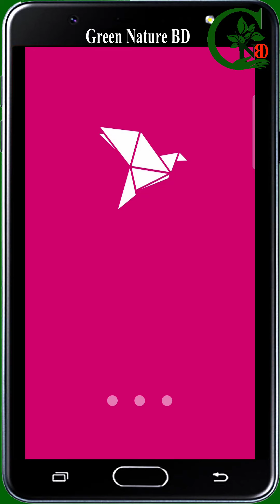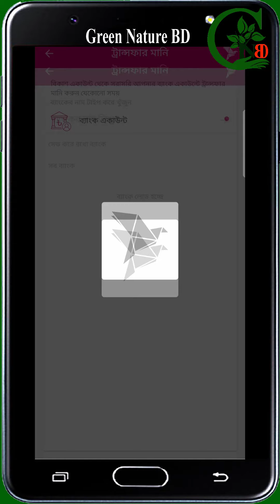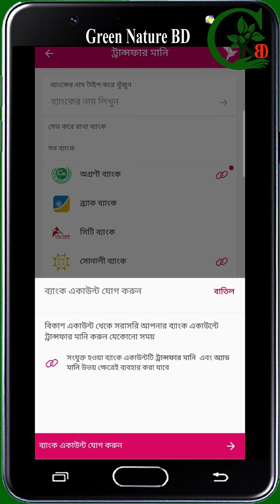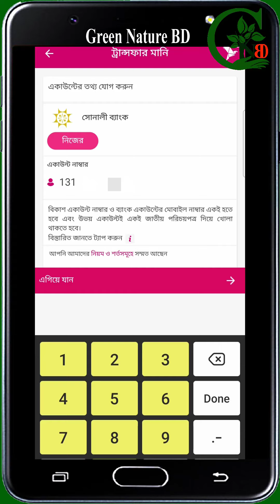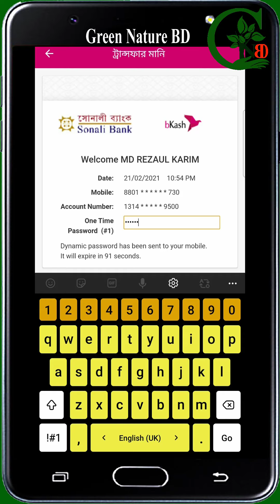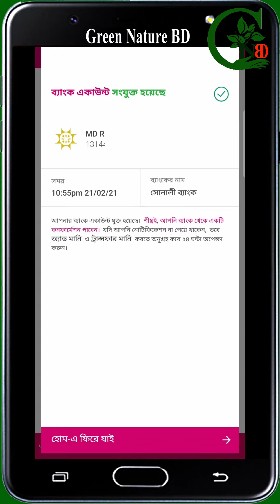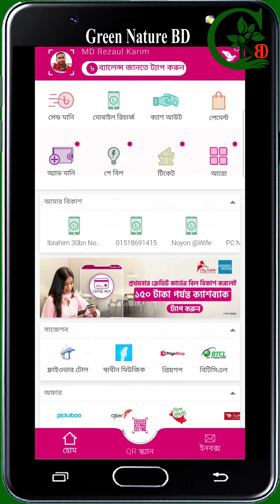বিকাশ এর সাথে সোনালী ব্যাংক এর লিংক করার সহজ পদ্ধতি || ‍Sonali Bank To Bkash Account Link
বিকাশ একাউন্টে টাকা আনা এখন আরো সহজ
সোনালী ব্যাংকের একাউন্টের সাথে বিকাশ একাউন্ট লিংক করে বিকাশে টাকা আনুন অনায়াসে, কোনো চার্জ ছাড়াই।
ঘরে বসেই প্রয়োজনীয় লেনদেন করুন বিকাশ অ্যাপ থেকে।

সোনালী ব্যাংকের একাউন্ট এর সাথে বিকাশ একাউন্ট লিংক করার সহজ পদ্ধতি
Sonali Bank To Bkash Account Link

How can i link sonali bank to bkash?
ভিসা কার্ড থেকে বিকাশে এডমানি
ভিসা কার্ড থেকে বিকাশে টাকা আনার নিয়ম।
SBL To bkash,
bkash add money from SBL,
How can I add bKash to Bank?.
How do I cash out my bKash account?.
How can I check my bKash transaction?.
How can I Link my Sonali Bank account to bKash.
How can I check my bKash account?.
Card To bKash- Add Money.
Visa Card to Bkash Money Transfer.

সোনালী ব্যাংক এর ই ওয়ালেট নিয়ে আমাদের অন্যান্য ভিডিও সমূহ:-

২) সোনালী ই ওয়ালেট ব্যাংক একাউন্ট থেকে ওয়ালেট এ টাকা আনার পদ্ধতি দেখতে নিচের লিংকে ক্লিক করুন।

৩) ই ওয়ালেট দিয়ে সোনালী ব্যাংক থেকে অন্য ব্যাংকে টাকা পাঠানোর পদ্ধতি দেখতে নিচের লিংকে ক্লিক করুন।

৪) ই ওয়ালেট দিয়ে সোনালী ব্যাংক থেকে সোনালী ব্যাংকে টাকা পাঠানোর পদ্ধতি দেখতে নিচের লিংকে ক্লিক করুন।

৬) বিকাশ এর সাথে সোনালী ব্যাংক এর লিংক করার সহজ পদ্ধতি দেখতে নিচের লিংকে ক্লিক করুন।

৮) সোনালী ব্যাংক এর ভিসা কার্ড থেকে বিনামূল্যে বিকাশে টাকা আনার পদ্ধতি দেখতে নিচের লিংকে ক্লিক করুন।

১০) সোনালী ই ওয়ালেট লেনদেন এর লিমিট দৈনিক ও মাসিক লিমিট দেখতে নিচের লিংকে ক্লিক করুন।

১১) সোনালী ই ওয়ালেট দিয়ে সোনালী ব্যাংকের শাখা খুঁজে বের করার পদ্ধতি দেখতে নিচের লিংকে ক্লিক করুন

১২) সোনালী ই ওয়ালেট দিয়ে সোনালী ব্যাংকের এটিএম খুঁজে বের করার পদ্ধতি দেখতে নিচের লিংকে ক্লিক করুন

১৩) সোনালী ই ওয়ালেট থেকে হেল্পলাইন এর নম্বর ও ই মেইল বের করার পদ্ধতি দেখতে নিচের লিংকে ক্লিক করুন

অথবা কল করুন: 16247 নম্বরে
This Video is Original Content of this Channel

Related Search:
বিকাশ এর সাথে সোনালী ব্যাংক এর  লিংক করার সহজ পদ্ধতি,
বিকাশ এর সাথে সোনালী ব্যাংক এর  লিংক,
বিকাশ একাউন্টে টাকা আনা,
SBL To bkash,
ভিসা কার্ড থেকে বিকাশ,
কার্ড টু বিকাশ,
বিকাশে ভিসা কার্ড,
‍Sonali Bank To Bkash,
Bkash Account Link,
Bkash Cashout Free,
16247,
সোনালী ব্যাংক
bank account
bank to bkash
bKash app